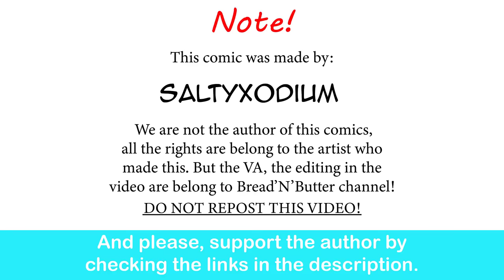Enjoying Poke-con With Gardervoir GF | SaltyXodium comic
I think we all know where this is going.